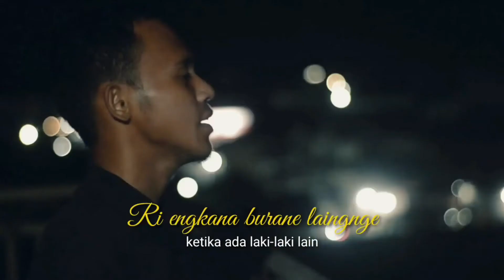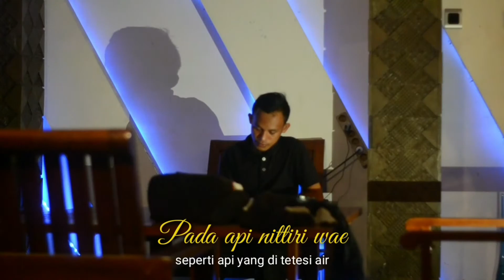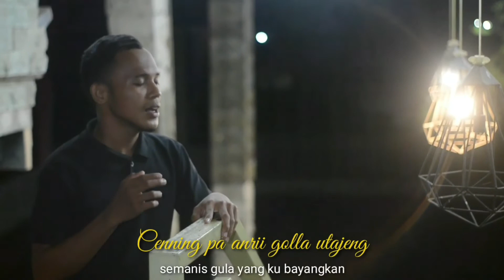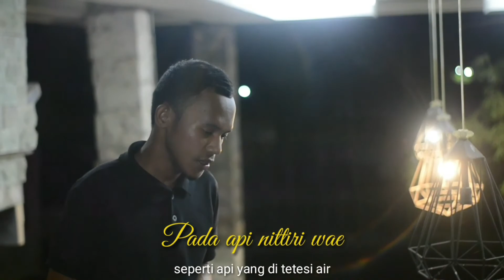API NAITTIRI WAE_cipt : Supri ririn_ cover by MDphotography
Lagu bugis,
video musik